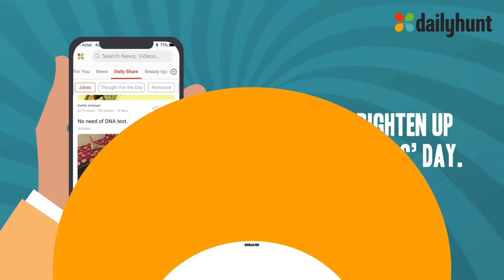DH_English_JokesAndMemes_Landscape